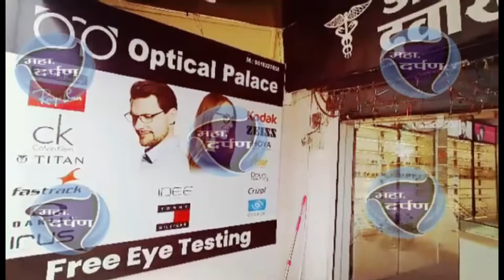उमरेड येथील मतिमंद शाळेत पुण्यतिथी कार्यक्रम साजरा